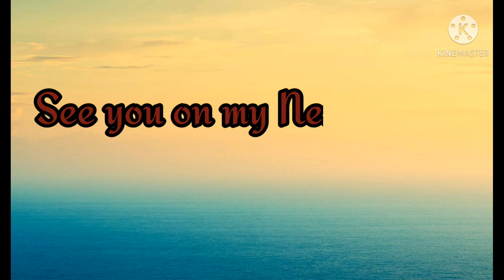Patungan Beach Adventure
at maragondon Cavite with Dabarkads